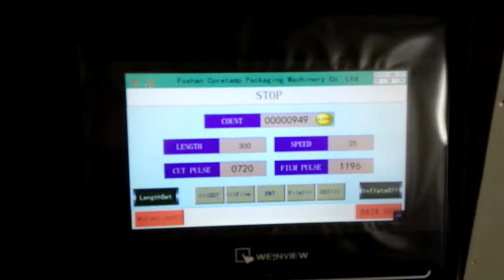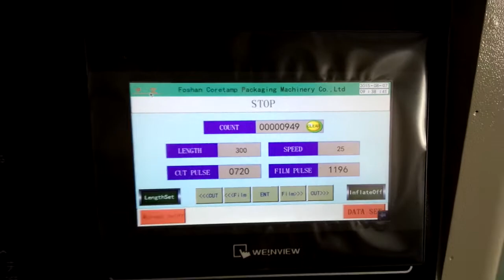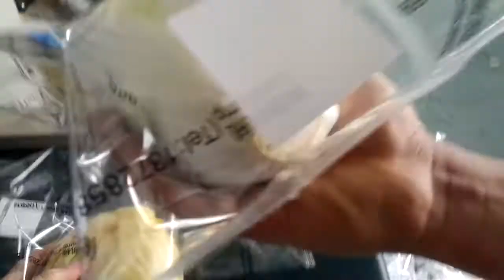Cabbage packing machine